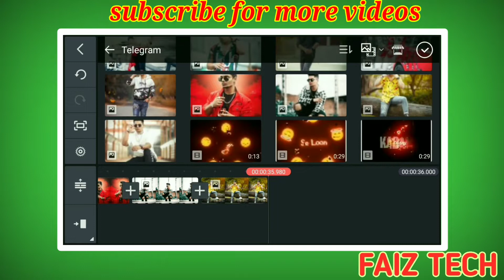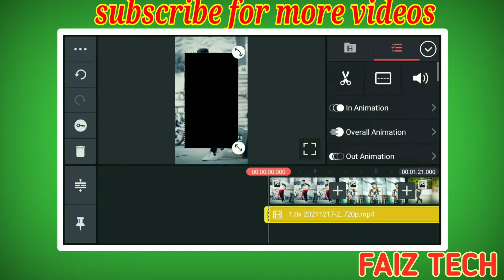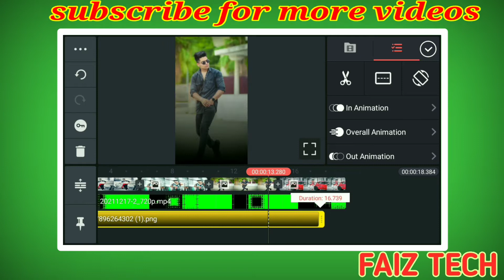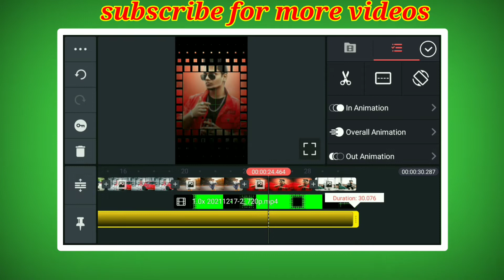kinemaster new style whatsapp status video editing | trending status